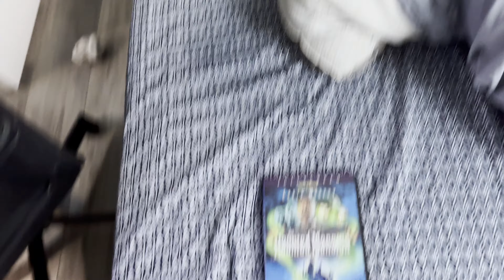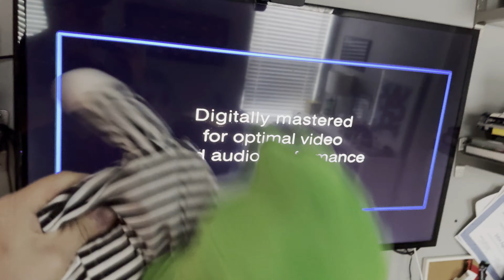Beetlejuice watches the THX Broadway DVD Logo